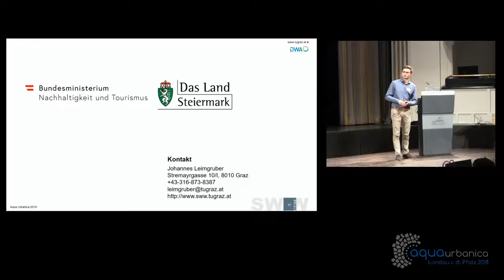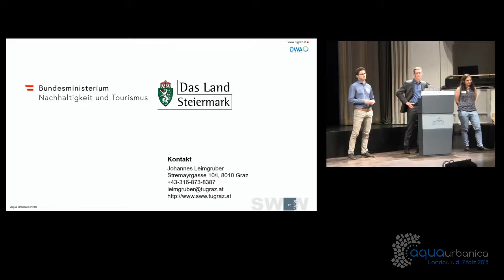AquaUrbanica 2018 [D-03] Diskussion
Diskussion zu den Vorträgen von Vonach und Leimgruber AquaUrbanica 2018